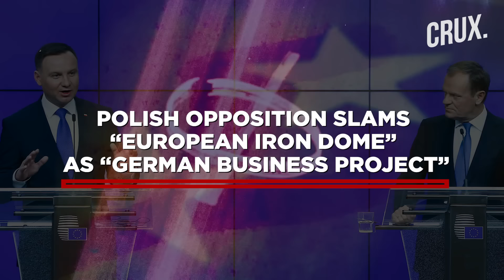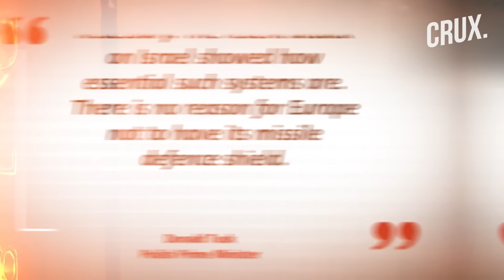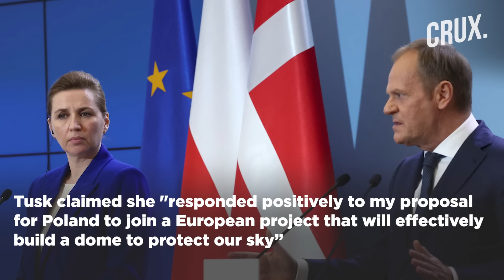Who Really Benefits From Europe's 'Iron Dome?' $4.3 Bn Missile Defence System Divides Poland | ESSI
Polish Prime Minister Donald Tusk said Europe must develop its own version of Israel-style Iron Dome missile defence system. Tusk said he and other European leaders would present plans for an Israel-style ‘iron dome’ defence network to the European Council and Commission "in a few days."
Tusk made the remarks at a press conference with European Investment Bank (EIB) President Nadia Calvino in Warsaw. The EIB announced that it would give Poland €300 million ($326 million) towards the creation of a satellite system.The satellite system is expected to be integrated into an EU-wide missile defence network eventually.
 Tusk added that “the idea of pan-European air defence will become less and less a dream and more and more a real, practical plan.”
n18oc_world      n18oc_crux

0:00 INTRODUCTION
2:22 IRON DOME MISSILE DEFENCE SYSTEM
3:24 TUSK BACKS ‘EUROPEAN SKY SHIELD INITIATIVE’
5:04 POLISH OPPOSITION CALLS ESSI “GERMAN BUSINESS PROJECT”